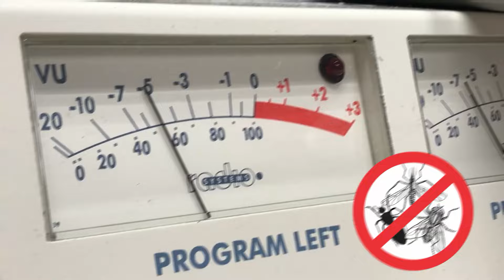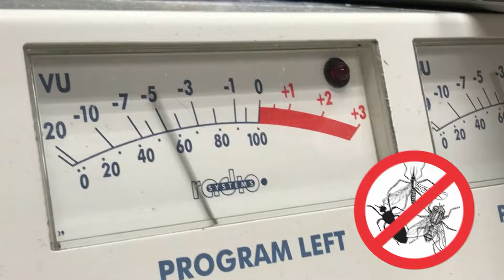🔊 Sonido para Callar Grillos 🐞🐜🐝 Ahuyentar Grillos con Ultrasonidos 📣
Espanta y asusta a los grillos con este audio ultrasónico de altas frecuencias, deshazte de los ruidos indeseados que no te dejan en paz.

Puede que los escuches como un zumbido, esto se debe a que su rango de frecuencia está más allá de lo que el oído humano puede oir. Pero no para insectos como los grillos! No pueden soportar este sonido.

Este sonido ultrasónico consta de pulsos de sonido de 68 a 80 veces por segundo a 100 dB. Es seguro para personas, perros y gatos. No lo use si tiene a roedores como mascota: ratas, jerbos, hamsters, cobayas, etc...

Puedes poner en reproduccion el video cuando estes en casa o fuera. Los altavoces deben apuntar en todas las direcciones, y si es posible en la parte más baja de su casa. Debes saber que las ondas de frecuencia viaja a través de las paredes o muebles.